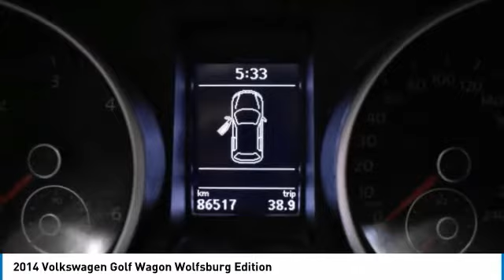2014 Volkswagen Golf Wagon PA1521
2014 VOLKSWAGEN GOLF WAGON SHERWOOD PARK, AB
Stock# PA1521

*VW Certified Buy with Confidence, financing as low as 0% OAC |*

This Volkswagen Golf Wagon delivers a Intercooled Turbo Diesel I-4 2.0 L/120 engine powering this Manual transmission. Window Grid Diversity Antenna, Variable Intermittent Wipers w/Heated Jets, Valet Function.

*This Volkswagen Golf Wagon Features the Following Options *
Transmission: 6-Speed Manual -inc: cable shift mechanism, clutch starter interlock (vehicle will not start if clutch is not depressed) and hydraulic clutch, Tailgate/Rear Door Lock Included w/Power Door Locks, Strut Front Suspension w/Coil Springs, Steel Spare Wheel, Single Stainless Steel Exhaust, Side Impact Beams, Side Curtain Protection Curtain 1st And 2nd Row Airbags, Roof Rack Rails Only, Roll-Up Cargo Cover, Remote Releases -Inc: Power Cargo Access.

For a must-own Volkswagen Golf Wagon come see us at Sherwood Park Volkswagen, 2365 BROADMOOR BLVD, SHERWOOD PARK, AB T8H 1N1. Just minutes away!